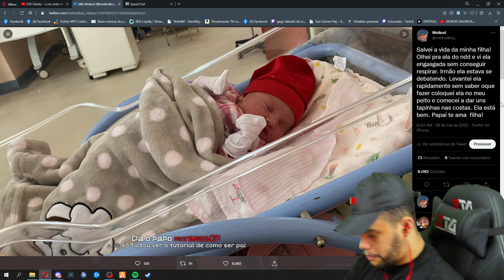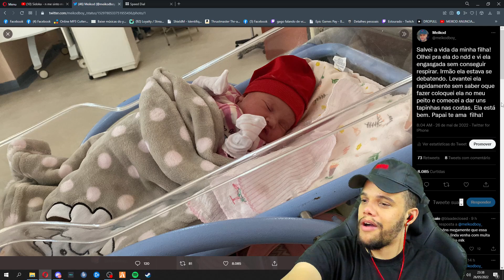MEIKOD SALVOU A LARA DA MORTE !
MEIKDO SALVOU A FILHA DELE DA MORTE !